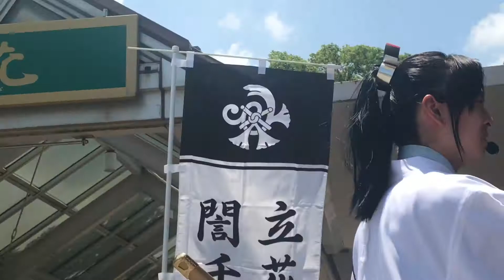立花雷切丸 20190706〜午前 快晴の艶刀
演舞 YOUKOSO、RAIJIN

【立花家史料館 おもてなし・史料館内ミニツアー】

　11:30〜11:45 立花家史料館前広場にておもてなし（※無料）
    12:20〜12:50 SHOWROOM 雷切丸特別配信
　13:00〜14:00 史料館内ミニツアー（※入館料が必要）
　14:00〜14:30 雷切丸演舞とおもてなし（※無料）
■会場：立花家史料館前と史料館内
■出演：

（見切れ揺れ揺れ声入りスイマセン m(_ _)m ）